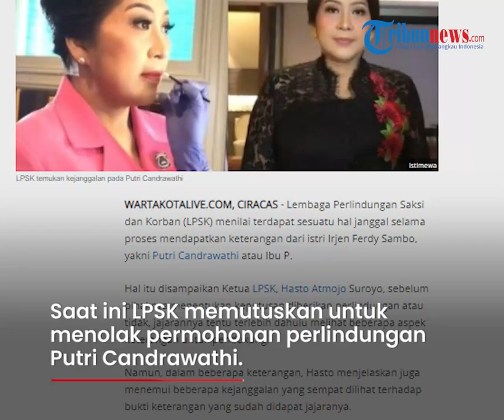LPSK Beberkan Kejanggalan Putri Chandrawathi, Terkesan Diperintah Minta Permohonan Perlindungan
TRIBUN-VIDEO.COM - Lembaga Perlindungan Saksi dan Korban (LPSK) menilai ada suatu kejanggalan selama meminta keterangan Putri Chandrawathi.

Hal itu disampaikan oleh Ketua LPSK, Hasto Atmojo Suroyo, pada Selasa 16 Agustus 2022.

Kejanggalan tersebut di antaranya ada dua laporan yang diajukan ke Polres Jaksel, pada tanggal 8 dan 9 Juli.

Selain itu saat hendak melakukan komunikasi dengan PC pada tanggal 16 Juli dan 9 Agustus, LPSK tidak mendapat keterangan tambahan.

Atas adanya hal tersebut, pihak LPSK berfikir bahwa ada dugaan desakan dari pihak lain untuk mengajukan permohonan perlindungan.

Saat ini LPSK memutuskan untuk menolak permohonan perlindungan Putri Candrawathi.

Keputusan tersebut dinyatakan mutlak dan sudah dikoordinasikan dengan pertimbangan Bareskrim Polri.

Yang mana Bareskrim Polri telah mencabut kasus dugaan pelecehan terhadap Putri Candrawathi.

Hasto mengatakan pihak LPSK kini sudah menghentikan penelaahan terkait permohonan perlindungan Putri. (Tribun-Video.com/WartaKotalive.com)

Artikel ini telah tayang di WartaKotalive.com dengan judul LPSK Temukan Kejanggalan Putri Candrawathi Seperti Diperintahkan Minta Perlindungan,
Penulis: Rendy Rutama | Editor: Dian Anditya Mutiara